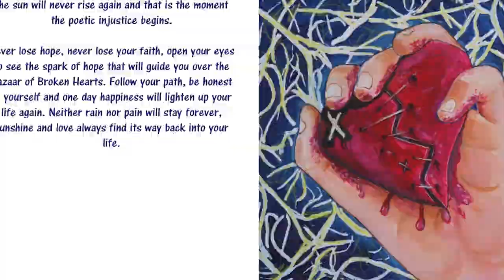Kevin Ghoseawon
The Mauritian artist Kevin Ghoseawon has a deep passion for three-dimensional-paintings. He takes his motivation from the divine work as spiritual artist. With patience and sacrifice he develops his skills, looks for new possibilities to bring his artwork to a higher level. He highly appreciate to deliver quality service to enhance customer satisfaction.

His greatest joy is to bring light into this world, to make this world a little bit brighter, a little bit better day by day. Everyone is welcome to follow him for updates on his artwork and to book his service.